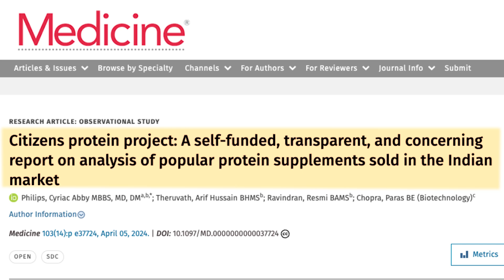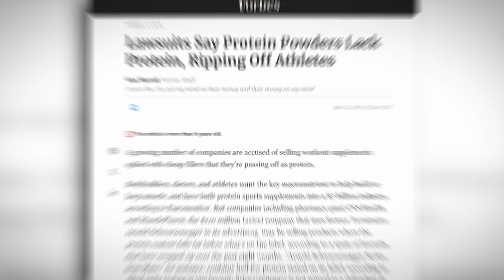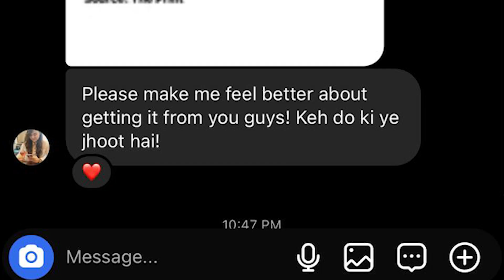What Does The Protein Report Say? And What does it Miss?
70% of tested Indian Protein Powders
 Underdeliver on Protein!

This new citizen-funded study exposes a dark secret: most popular protein powders in India have less protein than advertised!

But wait, there's more!  The standard protein test might be misleading!
Learn how cheap amino acid spiking can inflate protein content.

This video reveals:
- How the Kjeldahl method (standard protein test) can be fooled
- The dangers of amino acid spiking for your health
- How to identify a trustworthy protein powder